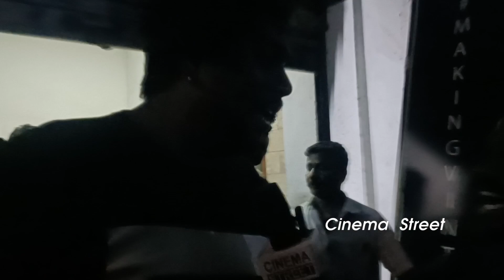🔴THUNIVU 1st Public Review | "படம் நல்லாருக்கா? இல்லையா?" | Ajith Kumar, H.Vinoth